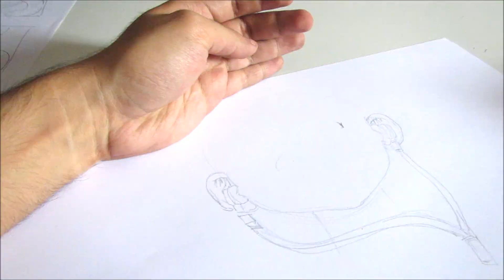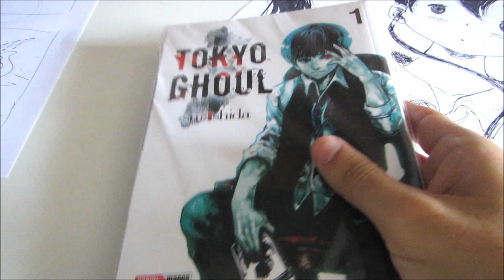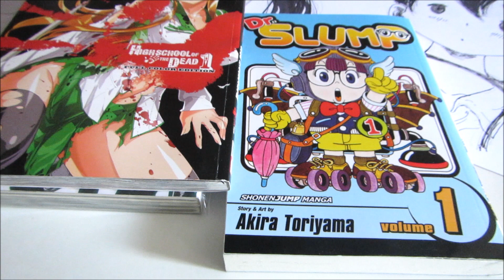CONVOCATORIA DE DIBUJO #2 MAD MANGA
Nintendo Switch Blue Cat: SW-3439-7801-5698
Nintendo Switch Red Cat: SW-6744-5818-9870 Síguenos!

Nintendo Switch Red Cat: SW-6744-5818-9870